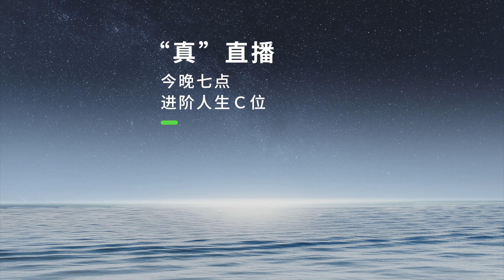Breaking news for Leapmotor, the much anticipated C01 is about to start pre-orders!